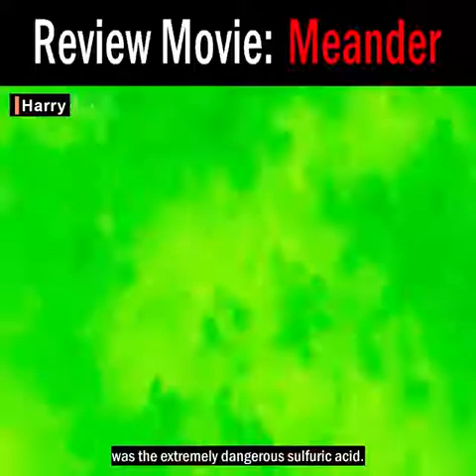Meander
2020 Science Fiction